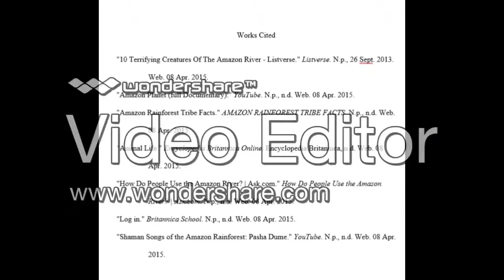The Amazon River Documentary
Works Cited

"10 Terrifying Creatures Of The Amazon River - Listverse." Listverse. N.p., 26 Sept. 2013. Web. 08 Apr. 2015.

"Amazon Planet (full Documentary)." YouTube. N.p., n.d. Web. 08 Apr. 2015.

"Amazon Rainforest Tribe Facts." AMAZON RAINFOREST TRIBE FACTS. N.p., n.d. Web. 08 Apr. 2015.

"Animal Life." Encyclopedia Britannica Online. Encyclopedia Britannica, n.d. Web. 08 Apr. 2015.

"How Do People Use the Amazon River? | Ask.com." How Do People Use the Amazon River? | Ask.com. N.p., n.d. Web. 08 Apr. 2015.

"Log in." Britannica School. N.p., n.d. Web. 08 Apr. 2015.
"Shaman Songs of the Amazon Rainforest: Pasha Dume." YouTube. N.p., n.d. Web. 08 Apr. 2015.